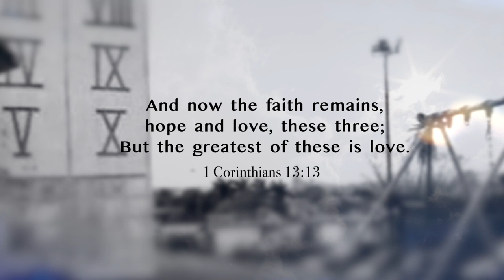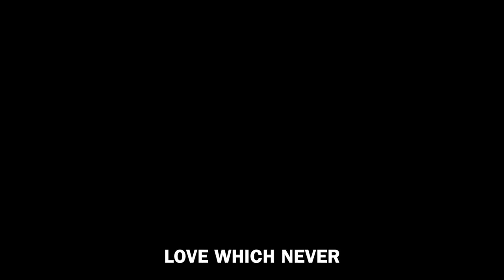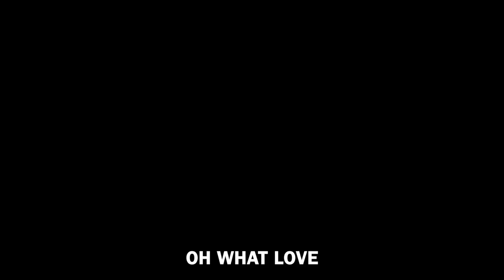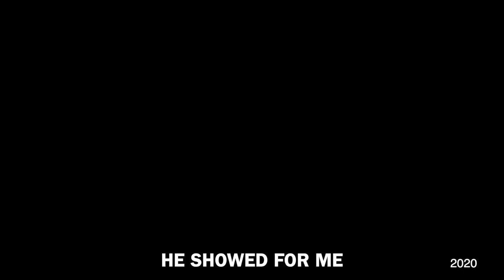God's church "La Esperanza" / OH WHAT LOVE 2020 (Full HD)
IN MEMORY OF THE REVERENDS
Carlos García (Willy) and Jorge Cochrane

Men who gave their lives to the service of God's work.
They left a legacy of FAITH and LOVE that remains intact
EN MEMORIA A LOS PASTORES
Carlos García (Willy) y Jorge Cochrane

Hombres que entregaron sus vidas al servicio de la obra de Dios.
Dejaron un legado de FE y AMOR que sigue  intacto
en nuestros corazones.

Voices:
David Tapia  / Chile
Jorge Rojas / Venezuela
Jairo Rondón / Venezuela
Carlos Cerres / Venezuela
Josué Cochrane / Venezuela
Luís Roberto Ramos/ España
Ylenia Toledo / Venezuela
Erika Toledo / Venezuela
Carlos Yoel Rondón / Venezuela
Hugo Antileo / Chile
Alejandra Maestracci / Venezuela
Carolina D'Araujo / Venezuela
Iliana Quesada / Venezuela
Betsabé Murrugarra / Perú
Kati Murrugarra / Perú
Diana Lanza / Venezuela
Jannelly Díaz / Panamá
Orlando Tenorio / Panamá
Miguel Vega / España
Natalia Vega / España
Gabriela de Vega / España
Raquel Da Silva / Perú
Honey Lastra / Venezuela
Mariale Tenorio / Venezuela

Kenelma Rondón / Colombia
Janneth Díaz / Panamá

Theme song "Oh, what love" original from: Brooklyng Tabernacle Choir.